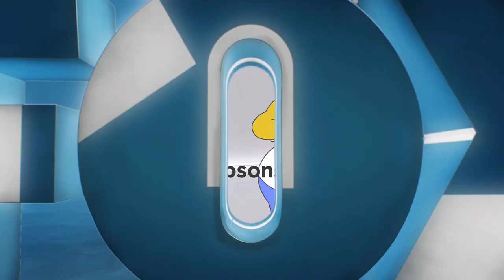Plympton Homer's Face Couch Gag | Season 29 Ep. 13 | The Simpsons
Homer's face is one like no other. Check out this Couch Gag from, "3 Scenes Plus A Tag From A Marriage," airing SUN at 8/7c on FOX!

This animated comedy focuses on the eponymous family in the town of Springfield. The head of the Simpson family, Homer, is not a typical family man. A nuclear-plant employee, he does his best to lead his family but often finds that they are leading him. The family includes loving, blue-haired matriarch Marge, troublemaking son Bart, overachieving daughter Lisa and baby Maggie. Other Springfield residents include the family's religious neighbor, Ned Flanders, family physician Dr. Hibbert, Moe the bartender and police chief Clancy Wiggum.